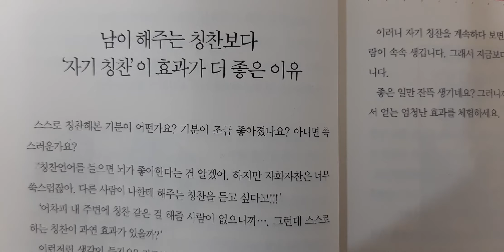1129.내가 하는 칭찬의 힘.